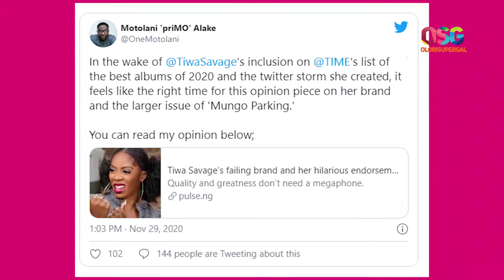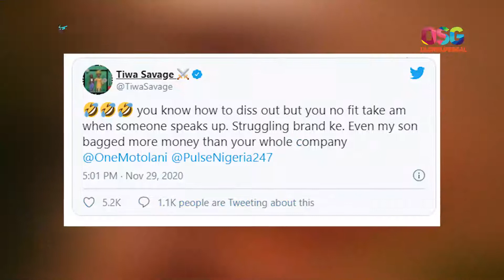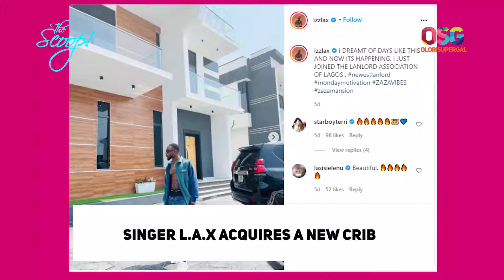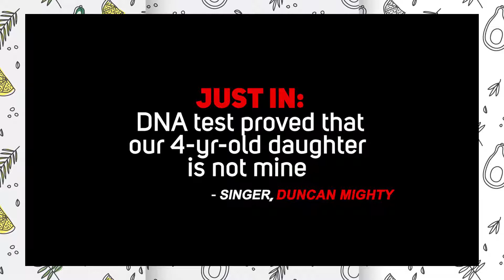Burnaboy in cheating scandal, Tiwa Savage goes on a rant & more - The Scoop!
We got Chuey Chu with the rundown of some of the hottest stories of the past week that you may have missed  this past week (Nov 28 - Dec 4) on The Scoop!